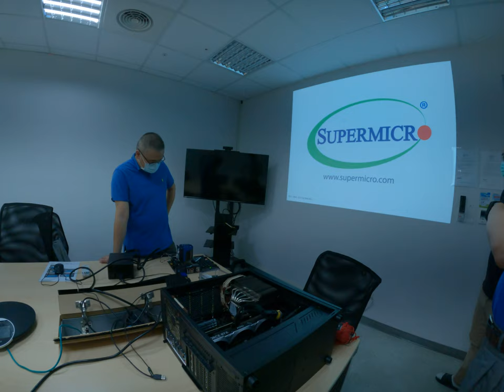硬體天敵現身!電競主機板不開機 CPU故障檢測攻略